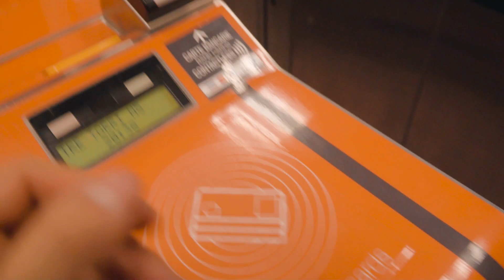MFW SS20 | Street Style 💫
Catch up the most beautiful outfits, accessories and moments from the MFW SS20 street style! 🔥